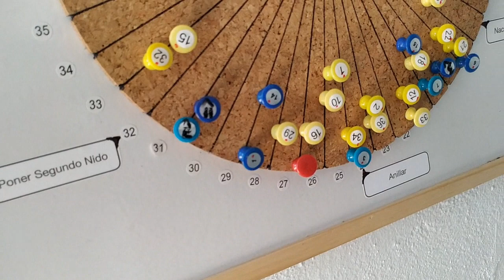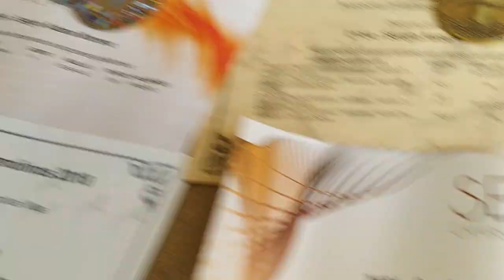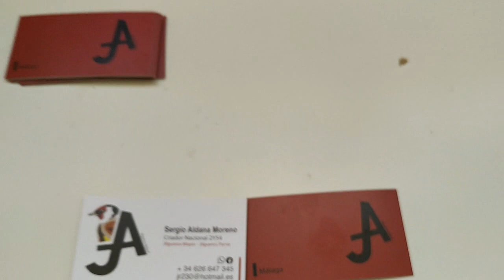AVIARIO JILGUERO MAJOR Y HIBRIDOS SERGIO ALDANA.